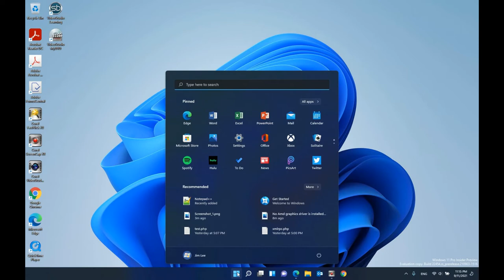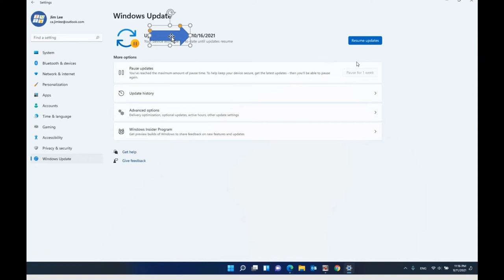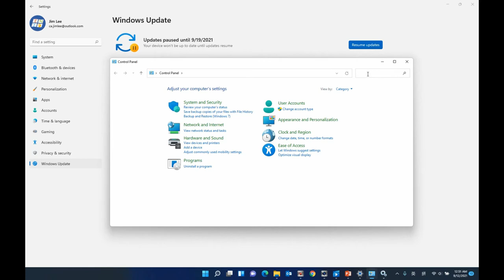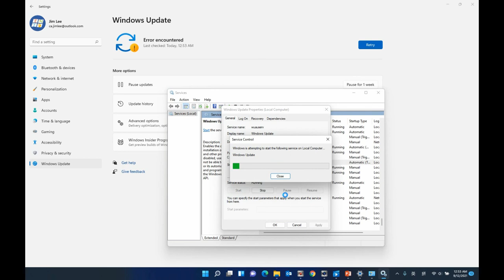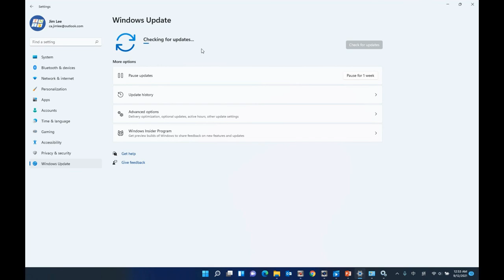windows 11 pause update more than 7 days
Windows 11 basics: How to pause and disable updates
1. Open Settings (WIn+I).
2. Click on Windows Update on the left side.
3. Select Pause for 5 weeks

Or to Disable Windows 11 update:
After fellow the steps that pause windows 11 update.
Open control panel, search "services"
Double click windows update services.
change the startup type to: disabled
Stop the Windows 11 update services.